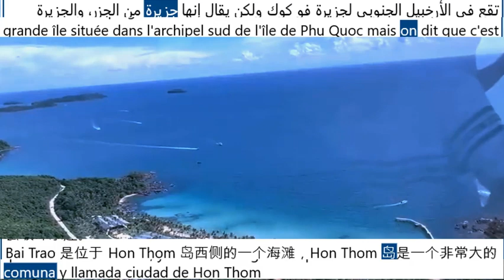वियतनाम के खूबसूरत द्वीपों की यात्रा करें|Travel to the beautiful islands of Vietnam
साओ फु क्वोक समुद्रतट
  अगर हम वियतनाम के सबसे खूबसूरत समुद्र तटों के साथ-साथ कई पर्यटकों को तैराकी के लिए आकर्षित करने की बात करें, तो साओ फु क्वोक समुद्र तट ठंडे, साफ पानी और बेहद महीन सफेद रेत के साथ सबसे अलग दिखता है।
यदि आप हिलती लहरों और हवा के साथ एक बिल्कुल सुंदर समुद्र तट ढूंढना चाहते हैं, तो साओ फु क्वोक समुद्र तट पर जाएं और 60,000 वीएनडी के लिए एक धूप सेंकने वाली कार किराए पर लें, 30,000 वीएनडी के लिए एक ताजा नारियल का ऑर्डर करें, फिर लेट जाएं और पूरे दिन बिना मिले समुद्र को देखें। ऊबा हुआ।
  वियतनाम का यह सबसे खूबसूरत समुद्र तट फु क्वोक की यात्रा के दौरान वास्तव में शांतिपूर्ण पल बिताने के लिए एक बेहद उपयुक्त जगह है।
अपनी छुट्टियों का आनंद लेने के लिए समुद्र तट आपके लिए स्वर्ग क्यों है? लंबे, हल्के अर्धचंद्राकार सफेद रेत वाले समुद्र तट के साथ, जो समुद्र में उभरी हुई चट्टानी हेडलैंड और पूरे साल साफ नीले समुद्र के पानी से घिरा हुआ है, साओ समुद्र तट काव्यात्मक जंगली सुंदरता के साथ एक पर्यटक क्षेत्र बन गया है।
एक बात जिसके बारे में बहुत कम लोग सोचते हैं वह यह है कि साओ समुद्र तट पूर्व में स्थित है, इसलिए यदि आप तस्वीरें लेने आते हैं, तो सुबह जल्दी आएं या दोपहर के समय आएं, इस बार स्नान करने वाले भी कम लोग हैं, और तस्वीरें बेहद खूबसूरत हैं।
यदि आप स्नान करना चाहते हैं, तो दोपहर 3 बजे के बाद इसे छोड़ दें। साओ फु क्वोक समुद्र तट देश के दक्षिण में है, डुओंग डोंग शहर के केंद्र से लगभग 22 किमी दूर है। आप यहां मोटरसाइकिल या किसी अन्य साधन से जा सकते हैं।
  यदि आप समुद्र तट प्रेमी हैं, तो फु क्वोक के साओ बीच को देखना न भूलें। किसी ने एक बार कहा था कि फु क्वोक साओ समुद्र तट ही वह कारण है जिसके कारण लोग फु क्वोक आते हैं।
क्यू न्होन क्रिसेंट मून बीच
यह बहुत प्रसिद्ध नाम नहीं है; वास्तव में, वियतनाम के इस सबसे खूबसूरत समुद्र तट के कई अन्य नाम हैं जैसे कि क्वे न्होन बीच, क्वे न्होन सिटी बीच, क्वे न्होन मून बीच और भी बहुत कुछ। यदि आप जानते हैं कि यहां कई खूबसूरत समुद्र तट हैं मध्य वियतनाम में, यह समुद्र तट भी उन नामों में से एक है जिन पर कई पर्यटक आते हैं।
  क्वे न्होन पारदर्शी समुद्र तट का निर्माण सैकड़ों साल पहले हुआ था। प्रकृति ने बिन्ह दिन्ह प्रांत में क्वे न्होन समुद्र तट का निर्माण किया, जो एक काव्यात्मक अर्धचंद्र की तरह दिखता है, जो पर्यटकों को आकर्षित करता है। शहर के केंद्र में स्थित, समुद्र तट अर्धचंद्र की तरह घुमावदार है, जिसमें 5 किमी तक हल्की सुनहरी रेत फैली हुई है। सैकड़ों साल पहले, कविता और संगीत इस प्रसिद्ध केंद्रीय तटीय शहर में लोगों का गौरव थे।
बाई ट्राओ फु क्वोक
आम तौर पर फु क्वोक जाते समय लोग केवल यह देखते हैं कि कहां चेक इन करना है। खूबसूरत तस्वीरों के बिना आभासी तस्वीरें लेने से मजा खराब हो सकता है।
बाई ट्राओ, होन थॉम द्वीप के पश्चिमी किनारे पर स्थित एक समुद्र तट है, जो फु क्वोक द्वीप के दक्षिणी द्वीपसमूह में स्थित एक बहुत बड़ा द्वीप है, लेकिन कहा जाता है कि यह द्वीपों का एक द्वीप है, और यह द्वीप इतना बड़ा है कि इसे एक द्वीप के रूप में बनाया गया था। कम्यून। और माननीय थॉम शहर कहा जाता है
हाल ही में, बाई ट्राओ को वियतनाम के सबसे खूबसूरत समुद्र तटों में से एक माना जाता है
बाई ट्राओ जाने के लिए, आपको होन थॉम द्वीप जाने के लिए एक केबल कार टिकट खरीदना होगा, केबल कार टिकट सैन गोल्फ द्वारा एन थोई टाउन स्टेशन पर बेचे जाते हैं और फिर केबल कार आपको एन थोई शहर से उड़ान भरने के लिए ले जाती है। द्वीप। माननीय थॉम
टिकट लेने और लगभग 20 मिनट तक केबल कार लेने के बाद, आप द्वीप के केंद्र में होन थॉम स्टेशन पर पैर रखेंगे, फिर अपने ठीक सामने बाई साओ समुद्र तट तक पहुंचने के लिए थोड़ा नीचे चलेंगे।
दरअसल, जब आप केबल कार के केबिन में बैठे थे, तो अपनी दाहिनी ओर देखने पर आपको एक खूबसूरत सफेद रेत वाला समुद्र तट दिखाई दिया, जिसका मुख्य द्वीप ट्राओ बीच है।
माई खे बीच, दा नांग
डा नांग की बात करें तो, उन जगहों में से एक जिसे आप बिल्कुल मिस नहीं कर सकते, वह है माई खे। फोर्ब्स पत्रिका द्वारा वोट किए गए ग्रह के 6 सबसे आकर्षक समुद्र तटों में से एक। डा नांग का माई खे अपने लंबे, चिकने सफेद रेत वाले समुद्र तट के लिए प्रसिद्ध है। हल्की समुद्री लहरें और साल भर नम पानी